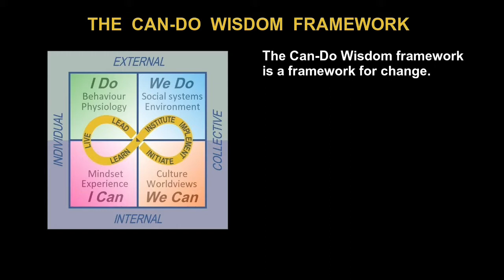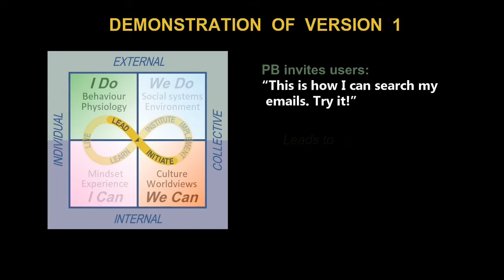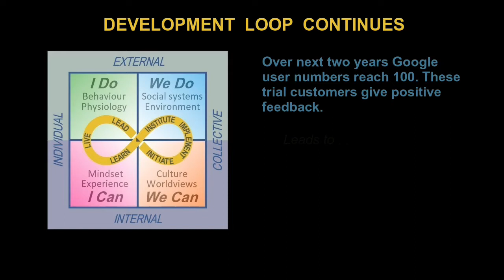How Paul Buchheit created Gmail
Using the Can-do Wisdom framework, this video analyses how Paul Buchheit created Google's Gmail service.
The full description of how Buchheit achieved this and more is